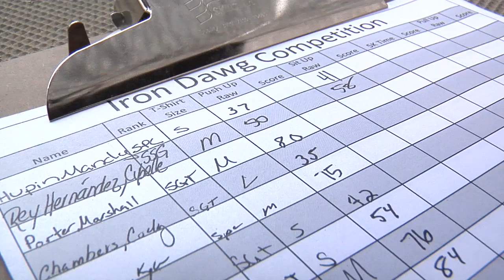MilitaryPTFitness.com - Fit for Fun, Fit to Fight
- Soldiers with Task Force Lifeliner put their physical abilities to the test at Bagram Airfield Afghanistan. They call it the Iron Dawg Competition and the theme is physical fitness. Soundbites include Sgt. Nicole Linn - Behavioral Health Specialist, Unit: Task Force Lifeliner, Hometown: Baumholder, Germany, 1st Lt. Stephen G. Hoar - Operational Contract Support Officer, Unit: Task Force Lifeliner, Hometown: Pensacola, FL. and Capt. Eric F. Prazinko - HHC Commander, Unit: Task Force Lifeliner, Hometown: Ozark, AL. Produced by Army Staff Sgt. Peter Sinclair. Also available in High Definition.